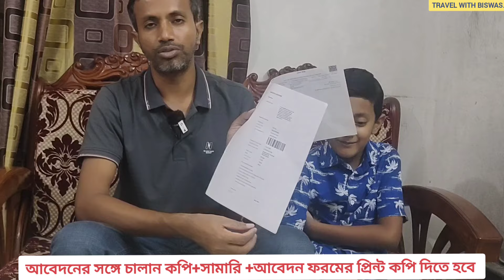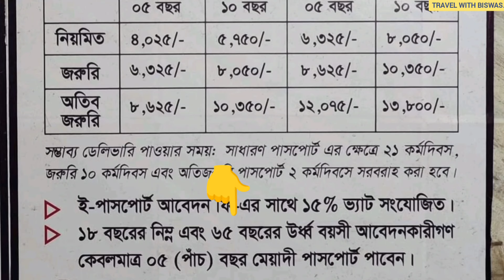Passport apply online bangladesh 2024।।পাসপোর্ট করতে কি কি লাগে ২০২৪।।e-passport bangladesh।।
e passport
passport
ই পাসপোর্ট করার নিয়ম
how to apply e passport in bangladesh
e passport bd
e passport apply online
e passport bangladesh
পাসপোর্ট
bangladeshi passport
epassport
কিভাবে পাসপোর্ট আবেদন করবো
ই পাসপোর্ট করতে কি কি লাগে
ই পাসপোর্ট
mrp passport correction
e-passport
mrp passport renewal bangladesh
পুলিশ ভেরিফিকেশন
passport bd
mrp passport
passport renewal
পাসপোর্ট সংশোধন অনলাইনে
passport renew
পাসপোর্ট আবেদনে যুক্ত হয়েছে নতুন নিয়ম
পাসপোর্ট করার নিয়ম
কিভাবে ই পাসপোর্ট করতে হয়
passport apply online kivabe korbo
epassport application form bangladesh
অনলাইনে পাসপোর্টের আবেদন করার নিয়ম
e-passport application
bangladeshi passport kivabe korbo
পাসপোর্ট করতে কি কি লাগে
application of passport online
পাসপোর্ট আবেদন ফরম পূরণের নিয়ম
online passport apply
apply for passport bd
e-passport bd
passport renewal process 2024
e passport correction system
পাসপোর্ট সংশোধন
e passport correction bangladesh
passport required documents
পাসপোর্ট করতে কি কি কাগজপত্র লাগে ২০২৪
passport apply online bangladesh 2024
documents required for new passport 2024
পাসপোর্ট করতে কি কি লাগে ২০২৪
passport correction
epassport online apply
passport bangladesh
epassport apply online
online passport application
how to apply for e passport bangladesh 2024
ই-পাসপোর্ট
e-passport bangladesh